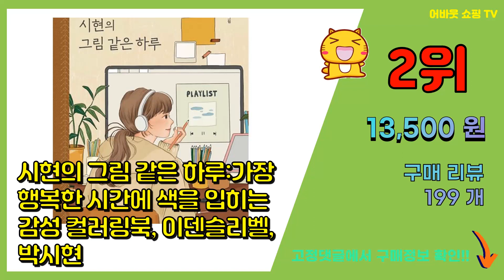컬러링북 추천 판매순위 Top10 || 가격 평점 후기 비교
❤️❤️❤️요즘 가장 많이팔린 컬러링북 추천❤️❤️❤️

[00:01]
10위. #[에디트라이프]시니어 컬러링북 : 꽃그림 편, 에디트라이프, 편집부   [13,320원]

[00:06]
9위. 시와 그림 사이:나태주 컬러링 시집, 북로그컴퍼니, 나태주 [13,500원]

[00:11]
8위. 꽃의 세계:안티-스트레스 컬러링북, 클, 조해너 배스포드J 저/편집부 역 [13,500원]

[00:16]
7위. 처음 시작하는 컬러링북 꽃잎 수채화 블랙 KIT, 버드인페이지 [20,520원]

[00:21]
6위. 꿈꾸는 방:행복해지는 컬러링북, 이아소, 이다 치아키 [10,800원]

[00:26]
5위. 우리 민화 여름 컬러링북, 아이콘북스, 김정아 [12,420원]

[00:31]
4위. 비밀의 정원:안티-스트레스 컬러링북, 클, 조해너 배스포드 [13,500원]

[00:36]
3위. 꿈꾸는 가게:행복해지는 컬러링북, 이아소, 이다 치아키 [10,800원]

[00:41]
2위. 시현의 그림 같은 하루:가장 행복한 시간에 색을 입히는 감성 컬러링북, 이덴슬리벨, 박시현 [13,500원]

[00:46]
1위. 아트 컬러링북 플라워 스프링 랜덤발송 + 조르조네 삼각 유성색연필 36색 [14,800원]